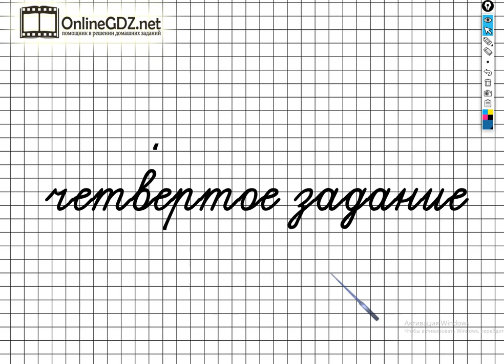Страница 32 Задание №4 - ГДЗ по Математике 1 класс Моро Рабочая тетрадь 1 часть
Если хотите выполнить задание №4 на странице 32, вам необходимо уметь выполнять сложение и вычитание чисел в пределах 6, а также сравнивать числа и числовые выражения, ставить знаки. После просмотра нашего видео, это задание сможете выполнить за 1 минуту.